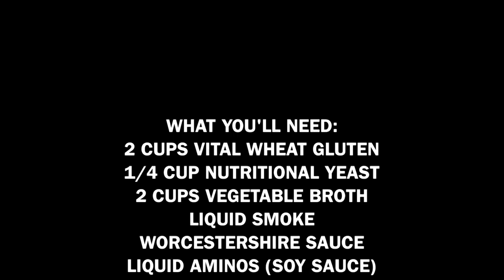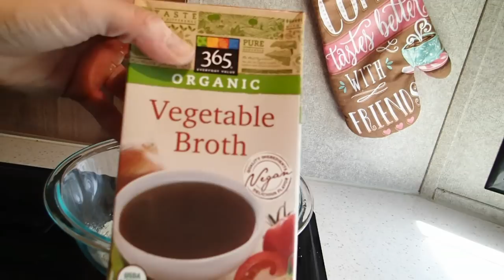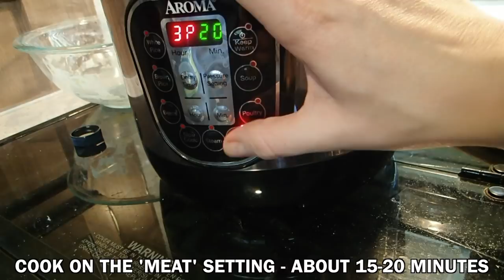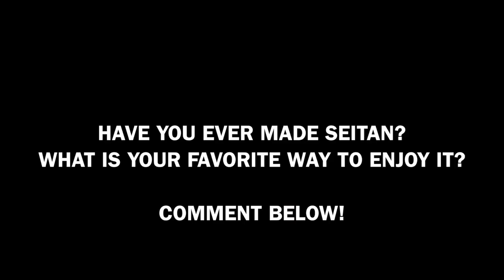RV INSTANT POT RECIPES // HIGH PROTEIN SEITAN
Facebook.com/TheWanderingWyatts
Facebook.com/BlueBlairyFitness

-Jamie Esseltine
-Tabitha Hogan
-Dallas Brady
-Curtis Sims
-Jessica Hartman
-Justin Maresch
-Donna Havighorst
-Matt Knight
-A.M. Ruse
-Lynne Lee
-Erik Larson
-Catherine Sykes
-Kimberly Maye
-Megan Gunther
-Emily LeBar
-Charles Krabec
-Rebecca & Timothy Smith
-Cassie Jones
-Lloyd Mitchell
-Tracey
-Randy Chapple
-Michele Gubeli
-Morag Forbes
-Weekend RVing
-Dennis Harmon

:::WHAT WE DO FOR A LIVING:::
Blair's Business:

Matt's Business:
Custom Web Design & Online Marketing

PROTEIN POWDER, BCAA'S, SHAKER BOTTLES, & MORE!